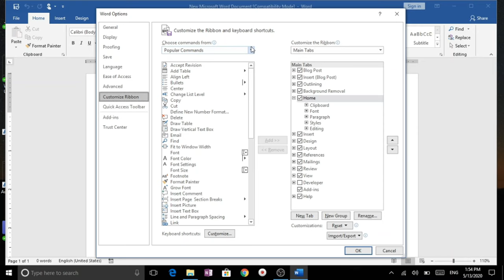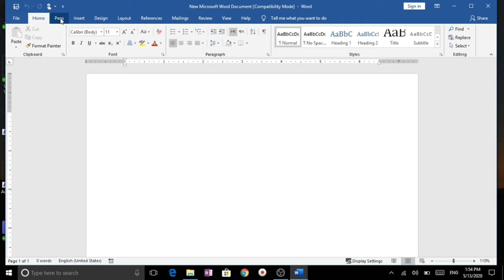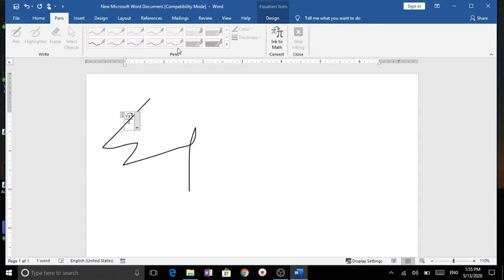How to Enable pen/draw tab|How to draw in MS WORD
there i will tell you about how to enable pen or draw option in your MS WORD file .also about ink to math option